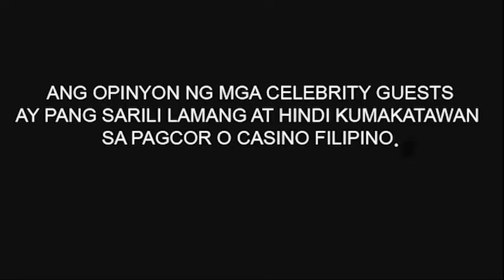Troy Montero | Celebrity Fast Talk @ Casino Filipino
Casino Filipino is known as our Pinoy Entertainment Capital dedicated in uplifting OPM and local artists in the Philippines. Casino Filipino Fun Channel will be your daily dose of its social media entertainment update and programs which is aimed in keeping gaming fun and interesting.